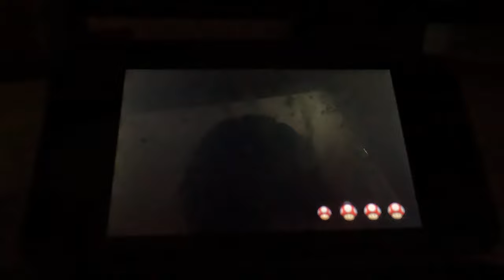(4K60fps, Luigi) Mario Party Island Tour - Hover Havoc/Blown Hover